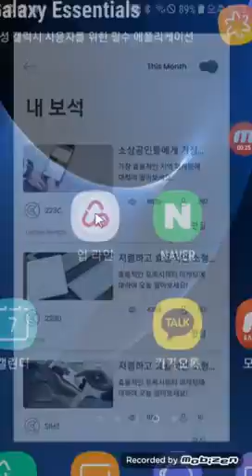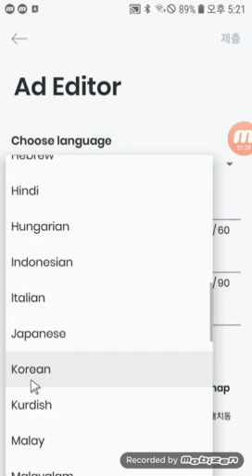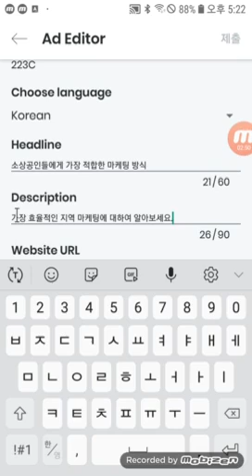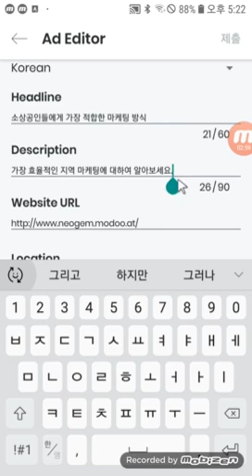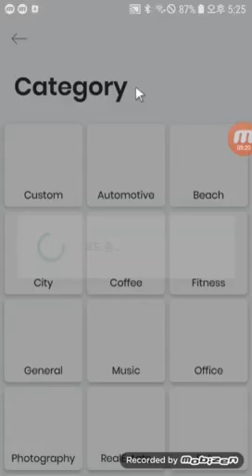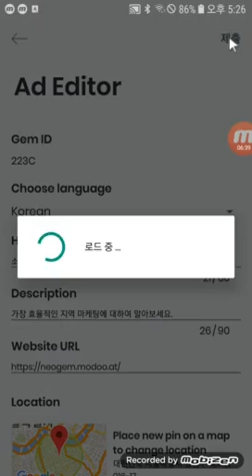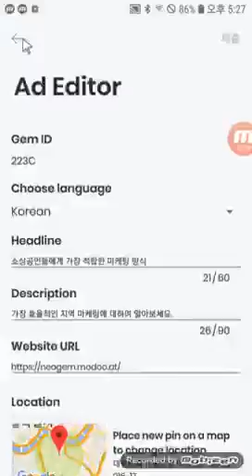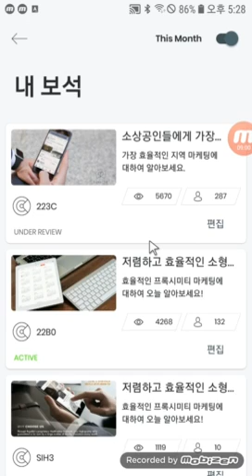블루레이더 중계기(로얄티 젬)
SNS에 광고할 수 있다?

2019년 1월 8일(화)
블루레이더 중계기
명함접속 및 SNS노출
유효클릭 분석현황

플레이스토어에서 지금!
바로 UPLINE를 업데이트

업라인 업데이트 후
오늘부터 최소 1킬로에서
최대 10킬로까지
위치를 임의로 설정하여
노출할 수 있으며,

또는 핸드폰에 중계기를
설치하여 중계기가
움직이는 곳마다 노출

새로운 중계기가
고객님들께 새롭게
배달될 것이며,도착시
연락주시면 찾아뵙고
설정해드리겠습니다.

첨부사진(2019.1월분)
제주관광지도 한글전용판
가맹점 광고 무료게재

(광고,가맹점문의)
아모르제주
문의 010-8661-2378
상담 최보승실장